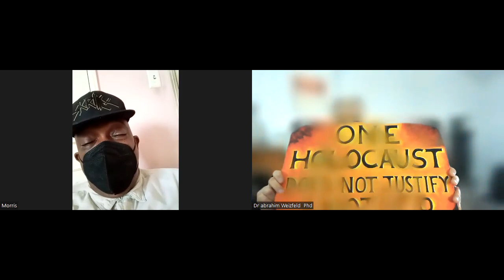Here & Now : Revolutionary war & Ceasefire - Steve Struggle & Dr abrahim Weizfeld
The Revolutionary War against Zionism is now an international movement against the Zionist ideology hold on the Occidental Western States, governments and public media.
The stated goal of the Zionist government is the annihilation of the Palestinian People in Gaza and also in the West Bank. Whether by immediate extermination or exile, the Zionist project is now exposed as having originated by a series of massacres beginning in 1947 which established the Zionist State that continued to expand until it was forced to retreat from the Sinai, from Lebanon and from Gaza.
The fallacy of Zionist claims is now exposed in real-time as a Nakba II is attempted before the entire world's view and condemnation.